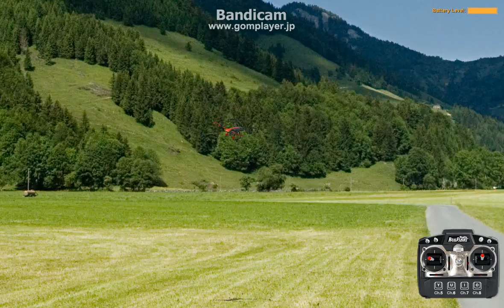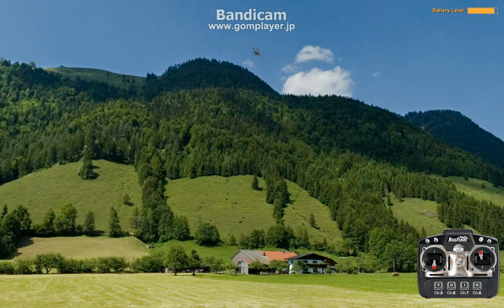Test a Flight Simulator "SkyRider DORONE"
Realflight 7.5